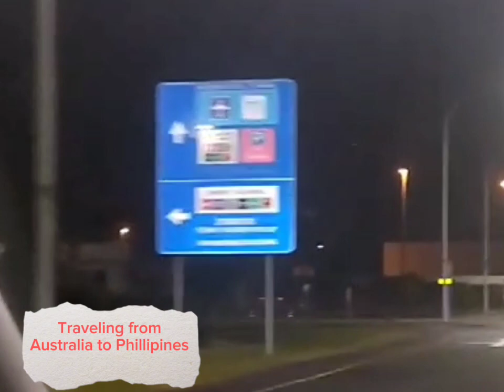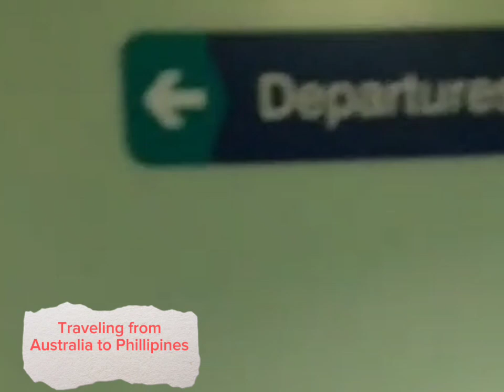Travel Vlog From Australia to Phillipines